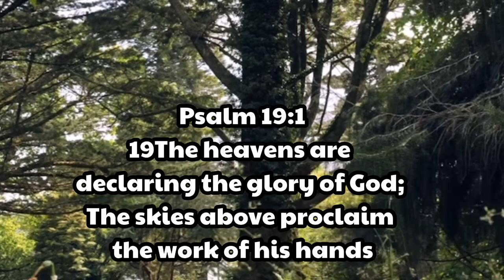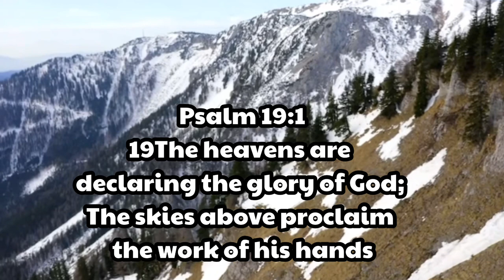The beauty of nature reflects the one who created all things